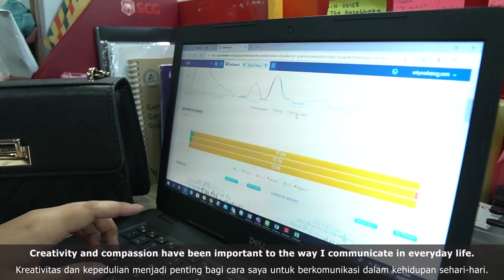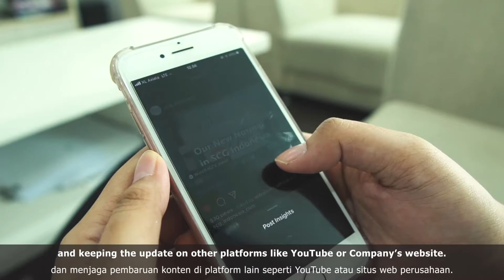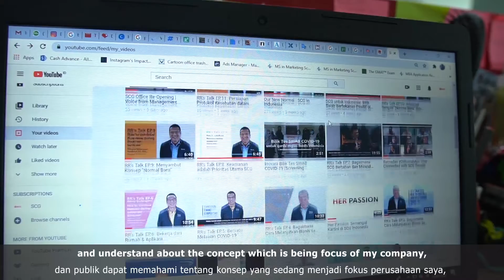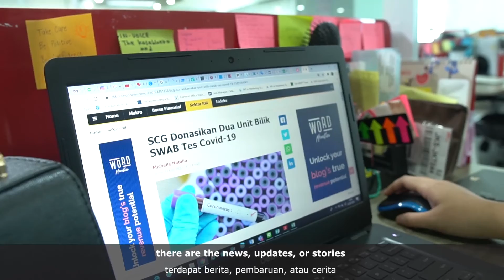Treasure in Public Relations: My Story as Brand and Communications | ICON PR 2020-2021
Hi, I am Esty Nadya, I currently work in one multinational company, SCG Indonesia, as Brand and Communications. On 2020, I was certified by PERHUMAS Indonesia in Associate Member of Indonesia Public Relations (AMIPR).

For me, being a public relations in these days, it isn’t about how to deliver the message to the public, it is more than that. It is about how to fulfill their needs and adding value to them based on focus that our company’s doing. We are storytellers who create effective communication campaigns and set a distinctive positioning in people/s mind through creative thinking process and media channels selection. We give impavt by helping them to understand well and have a better life.

So, here goes my glimpse of story in a Public Relations world. Cheers to all of us who are ready to grow and keep evolving ourselves!

Hai, saya Esty Nadya, saat ini saya bekerja di satu perusahaan multinasional, SCG Indonesia, sebagai Brand and Communications. Pada tahun 2020, saya mendapatkan akreditasi oleh PERHUMAS Indonesia pada Associate Member of Indonesia Public Relations (AMIPR).

Bagi saya, menjadi PR di zaman sekarang, bukan tentang bagaimana menyampaikan pesan kepada publik, tetapi lebih dari itu. Ini adalah tentang bagaimana memenuhi kebutuhan mereka dan menambahkan nilai kepada mereka berdasarkan fokus yang dilakukan perusahaan kami. Kami adalah figur pendongeng yang menciptakan kampanye komunikasi yang efektif dan menetapkan brand positioning berbeda dalam pikiran orang-orang melalui proses berpikir kreatif dan pemilihan saluran media yang tepat. Kami memberi dorongan dengan membantu mereka untuk memahami dengan baik dan memiliki kehidupan yang lebih baik.

Jadi, inilah sekilas kisah saya di dunia Hubungan Masyarakat. Semoga kita bisa saling berbagi satu sama lain di dunia kehumasan, ya! Cheers to you all!